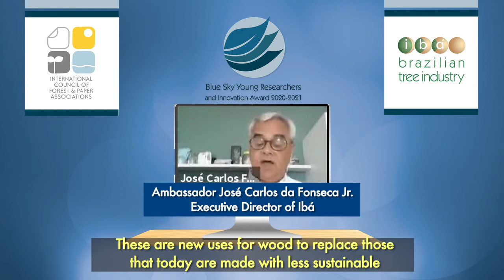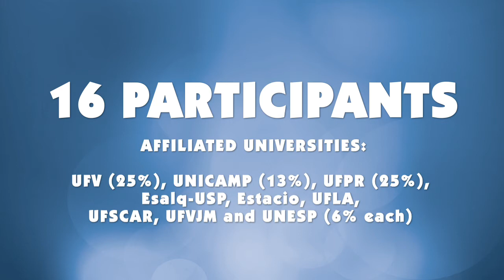Prêmio Blue Sky Young Researchers and Innovation Award 2020-2021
The Blue Sky award recognizes young people under age 30 and innovative projects that can contribute to the development of forest-based industry worldwide.

Innovative projects that can contribute to the development of forest-based industry worldwide were submitted from various states, most notably Minas Gerais, São Paulo, Paraná, and Pará, on this year’s theme: "Driving the forest bioeconomy: nature-based solutions toward a low-carbon economy."

Francine Ceccon Claro is the winner of the Brazilian stage of the 2020–2021 Blue Sky Young Researchers and Innovation Award, promoted by the International Council for Forest and Paper Associations (ICFPA) and coordinated locally by the Brazilian Tree Industry (Ibá). Ms. Claro studied and developed a low-cost wound/burn dressing from pine nanocellulose. Not only is it made from a renewable and sustainable raw material, this dressing is much cheaper than the alternatives currently available on the market.